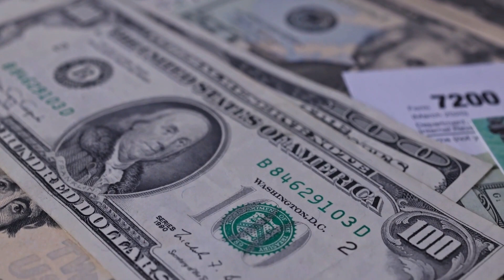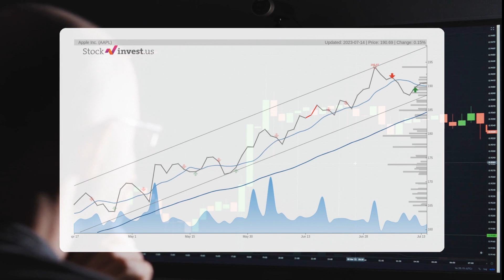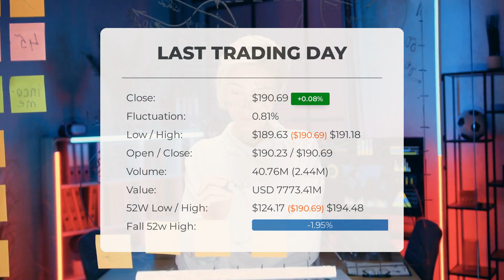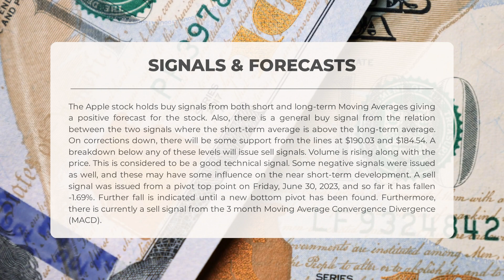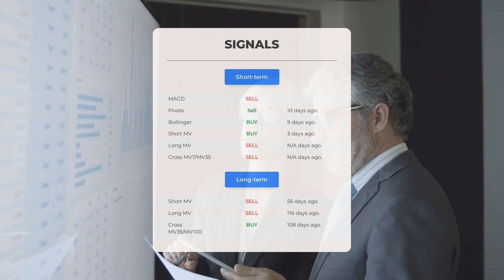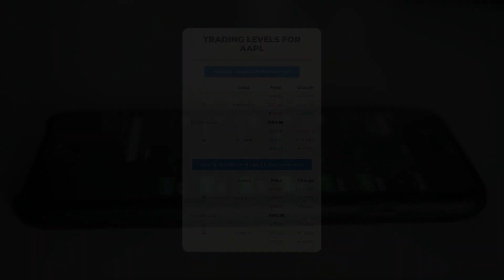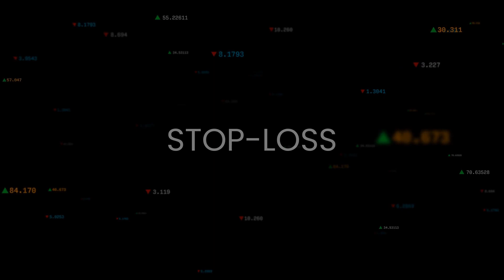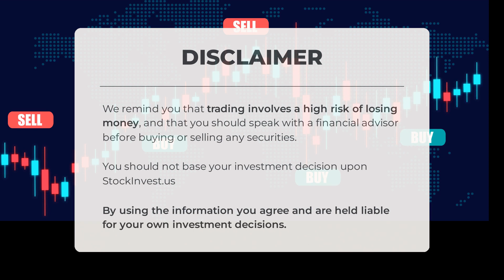Investor Alert: Apple Stock Analysis & Price Predictions for Mon - Ride the AAPL Wave!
Apple price prediction was made for Monday, July 17, 2023

  We go over the AAPL Inc. stock and give our stock price prediction (AAPL). Our AAPL stock price analysis and stock price forecast on AAPL for Monday, July 17, 2023

  Apple Stock Analysis - AAPL Stock Price Prediction for Monday, July 17, 2023